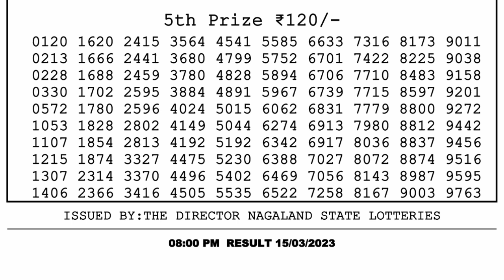Nagaland Lottery Sambad Live 8pm 15.03.23